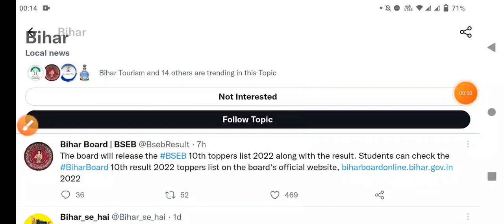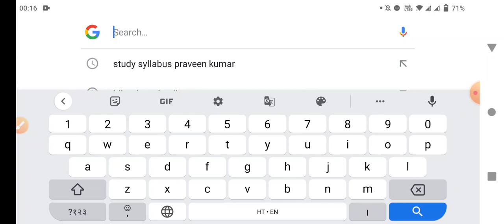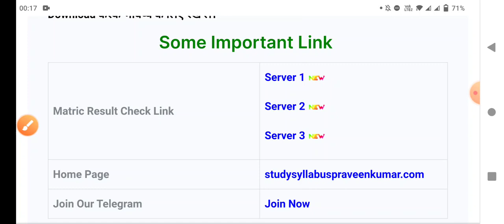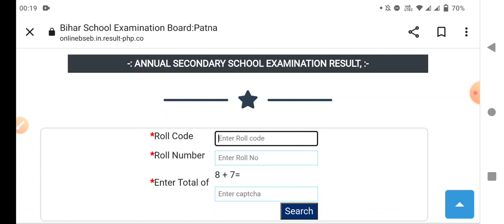Bihar Board Matric Result 2022 आज 1 बजे जारी होगा || bseb Matric Result 2022 kaise check Karen link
Bihar Board Matric Result 2022 आज 1 बजे जारी होगा

bseb Matric Result 2022 kaise check Karen link

Bihar Board official Link Active

Bihar board matric result 2022 topper list jari
Bseb class 10th result 2022 topper list कैसे देखें
Bihar Board 10th Result 2022 topper list jari
इंतजार खत्म रिजल्ट घोषित 2022 10th
Bihar Board Matric Result 2022 link Active
Bihar Board Class 10th result 2022 link activate
matric result 2022 Active link
Bseb 10th result कितने तारीख को आयेगा
Bihar Board Class 10th result 2022 कितने तारीख को जारी होगा
study comedy Praveen Sir
bihar board Matric Result final date कब तक आयेगा
Bseb matric result 2022 कितने तारीख तक आयेगा इंतजार

Bihar Board Matric Result Date 2022 जारी
Bihar board matric result 2022 download
Bseb matric result 2022 kab aayega
 Bseb matric exam result date 2022
 देखिए कब जारी होगा मैट्रिक, बोर्ड परीक्षा 2022 का रिजल्ट
 बिहार बोर्ड के सूत्रों की खबर
बिहार बोर्ड मैट्रिक रिजल्ट 2022 पर बड़ी खबर
 इसी महीने जारी होगा मैट्रिक का रिजल्ट
उत्तर पुस्तिका का मूल्यांकन समाप्त
 90% से ज्यादा अंक वालो के पास टॉपर इन्टरव्यू के लिए कॉल
study syllabus Praveen Kumar Goole
Bihar board matric result 2022 download link
Matric result 2022 kaise dekhen
Class 10th result 2022 kaise check kren
Download link Bseb class 10 result 2022
Download link Bseb matric result 2022
 बिहार बोर्ड मैट्रिक रिजल्ट 2022
BSEB 2022 10th result कैसे check Karen